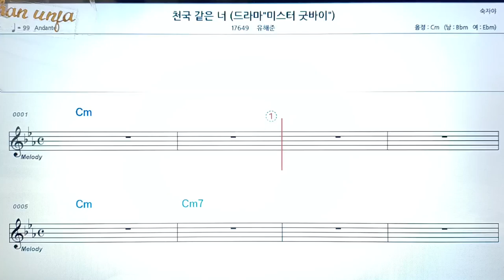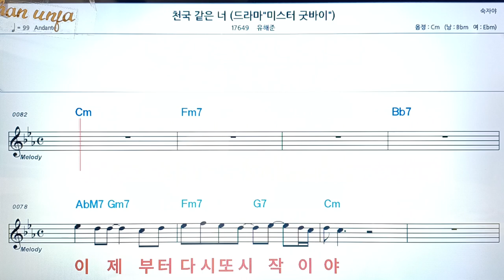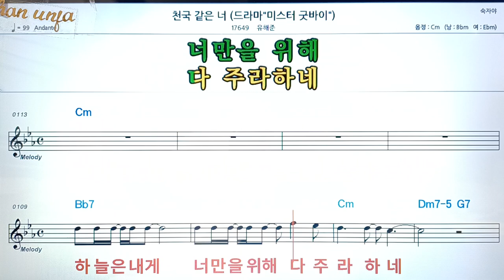천국 같은 너/유해준👍악보, 코드,가사,Karaoke*가라오케 반주